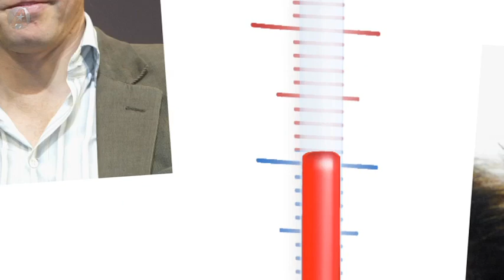Lindsay Lohan From Hot...To What?!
Most Recent Videos The celebrities who've gone from prince or princess to frog in the looks department! Featuring Matthew Perry, Hugh Grant, Lindsay Lohan, Joaquin Phoenix and Mischa Barton!

Get connected with us on Facebook and Twitter!